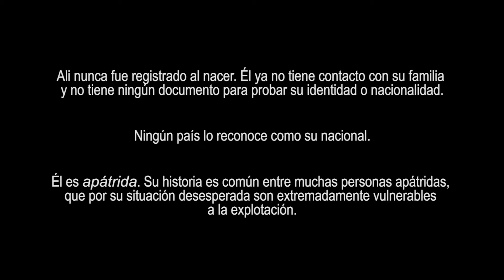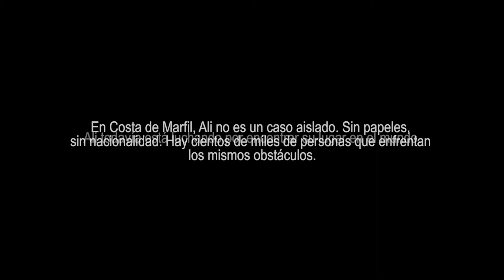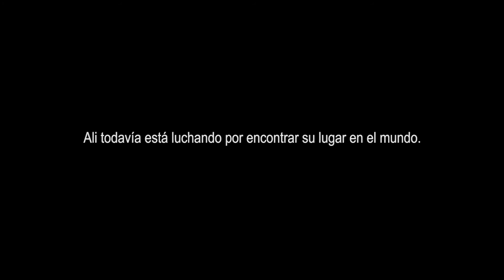IBELONG - Apatridia en Costa de Marfil: la historia de Ali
Ali nunca fue registrado al nacer. Él ya no tiene contacto con su familia y no tiene ningún documento para probar su identidad o nacionalidad. Ningún país lo reconoce como su nacional. Él es apátrida. Su historia es común entre mucha gente apátrida, cuya situaciones desesperadas los hacen extremadamente vulnerables a la explotación.

En Costa de Marfil, Ali no es un caso aislado. Sin papeles, sin nacionalidad. Hay cientos de miles de personas que enfrentan los mismos obstáculos. Ali todavía está luchando por encontrar su lugar en el mundo.